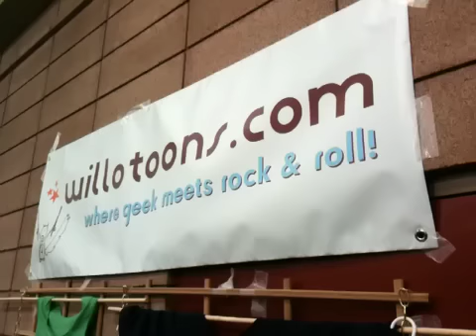Using the Square iPhone app to make my holday purchases at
Willotoons uses the Square iPhone app - so cool!